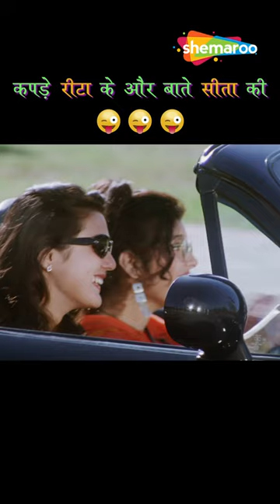Apne Desh Mein Jakar Bailgadi Chalao | Preity Zinta | Soldier | Bobby Deol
सवालों का जवाब | Preity Zinta | Soldier |  Bobby Deol Comedy |

Soldier is a story of Vicky who goes to Australia on a secret mission. He meets Preity ( Preity Zinta), while there and falls in love with her. He meets her father who is a smuggler. Meanwhile, a goon tries to kill Vicky, only to realise that Vicky is his nephew. The goon tries to unite Vicky with his father, who also is a smuggler. But is he Vicky's real father? What is Vicky's secret mission?

Starring :
Bobby Deol, Preity Zinta, Rakhee Gulzar, Suresh Oberoi, Farida Jalal, Johnny Lever, Sharat Saxena, Dalip Tahil, Ashish Vidyarthi, Pankaj Dheer, Kulbhushan Kharbanda

Directed By
Abbas Mustan